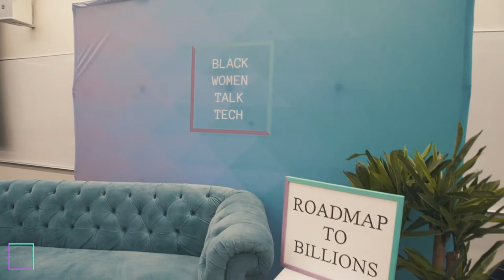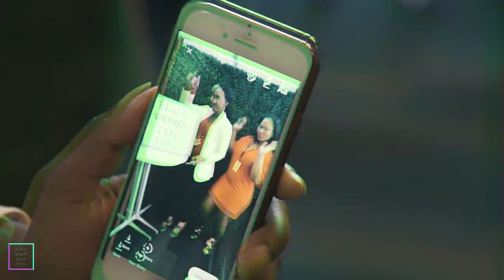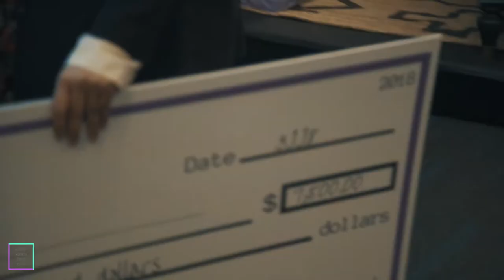Black Women Talk Tech: Roadmap to Billions